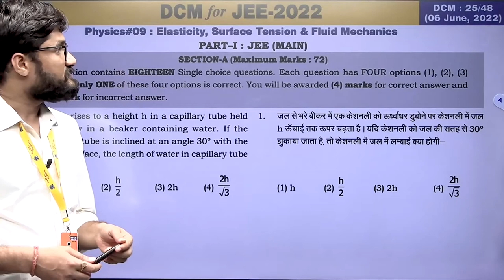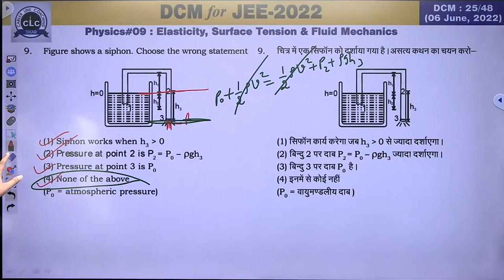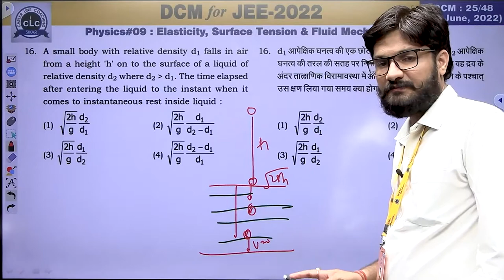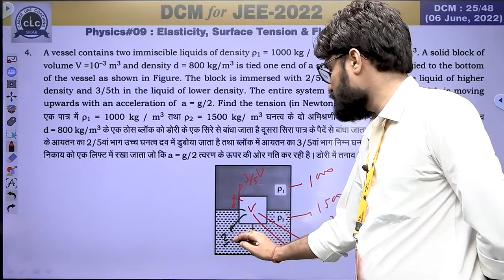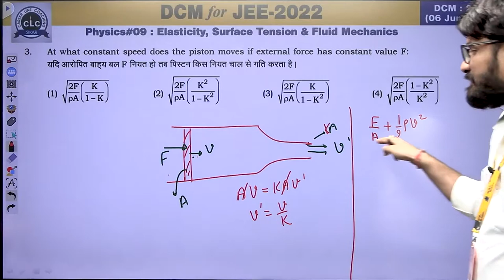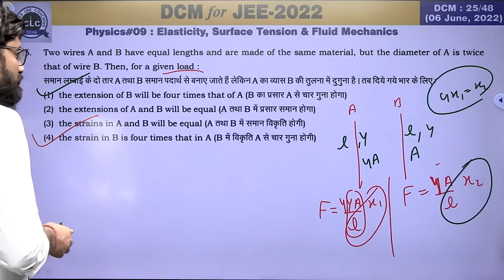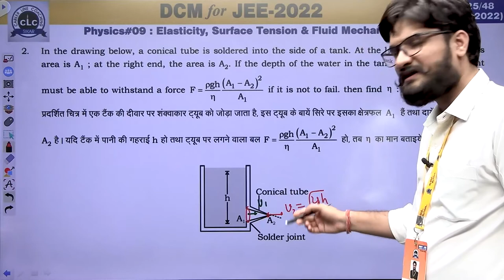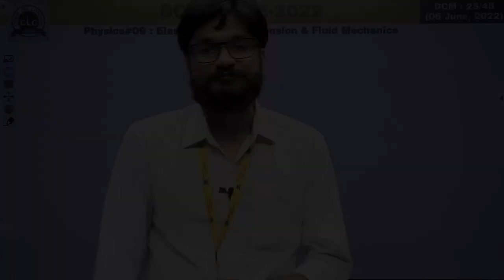DTS#25-PHY#09 || DCM Test Series || JEE-2022 || CLC